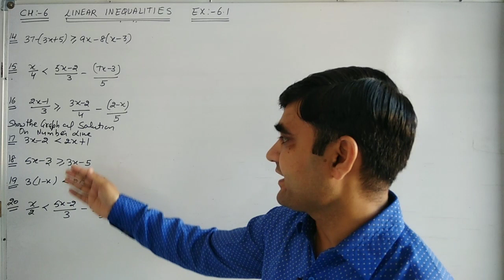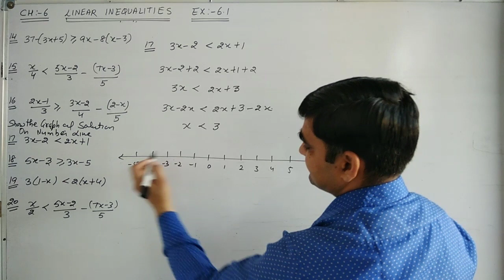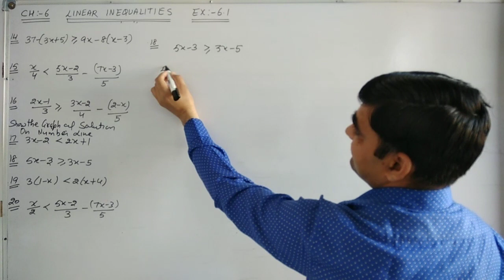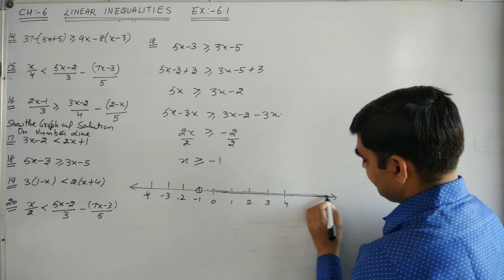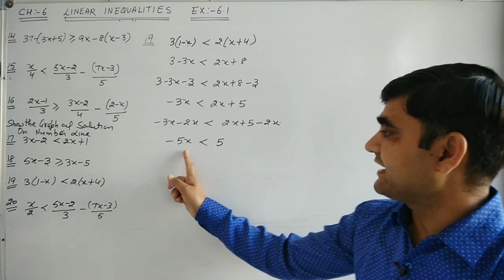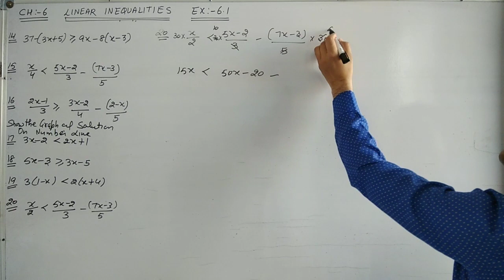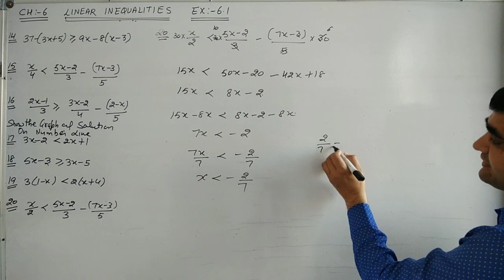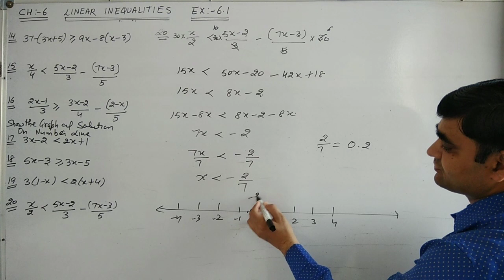CLASS-11 MATHS EX-6.1 Q.NO. 17 TO 20 || LINEAR INEQUALITIES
CLASS-11 MATHS CHAPTER-6 LINEAR INEQUALITIES